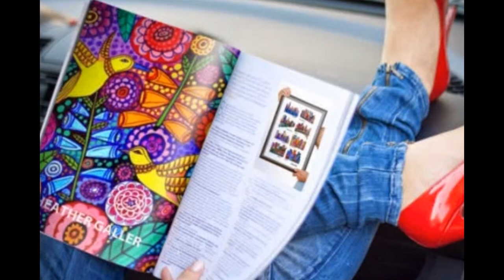Corgi Art by Artist Heather Galler Dog Abstract Modern Art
♥ My Art is COMING SOON to TARGET!!
♥ Shipping worldwide daily!
♥ As seen on the TV Show Haunted Hathaways, NICKELODEON
♥ Featured on the cover of Natural Awakenings and Rochester Magazine
♥ Sold Over 13k orders on Etsy since 2010 and over 25k orders on Ebay.
♥ 29k Facebook Fans
♥ 69k Twitter followers